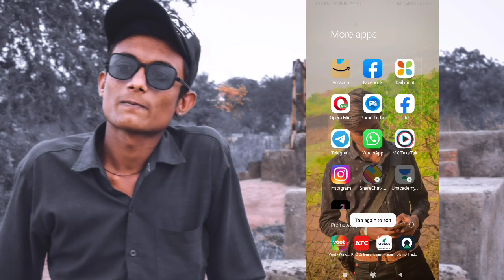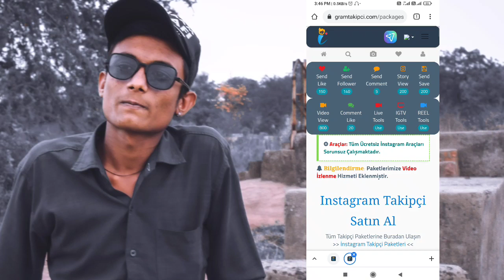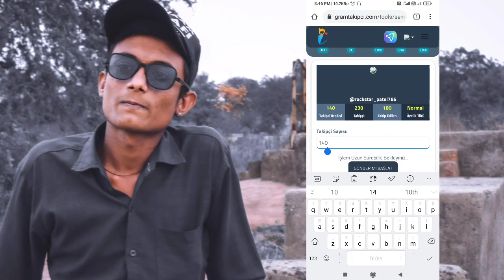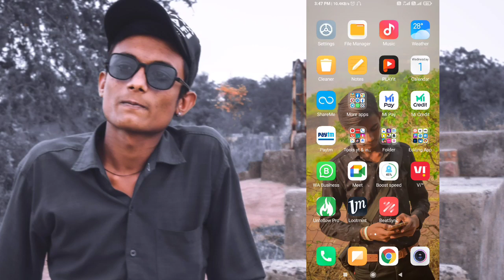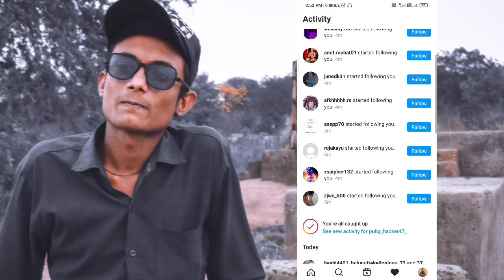How to Gain Instagram Followers Organically || Instagram par follower kaise badhaye 2021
Hello Friends,

My Gear :-

hashtag.

account.

instagram par comment kaise badhaye
top 5 best websites for instagram auto followers
get free instagram followers app
instagram followers
instagram followers
yt teacher
instagram followers
manish4u
hindi
likes
instagram likes 2021
how to,how to gain instagram likes 2021
how to edit reels video
instagram followers 2021
how to gain instagram followers and likes 2021
how to edit instagram trending reels
instagram reels
edit instagram reels online
insta,reels